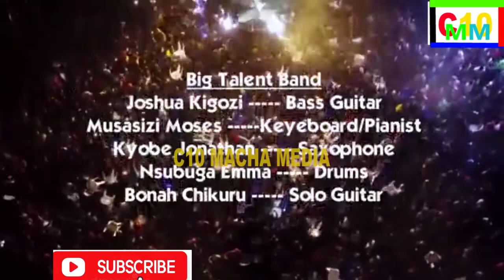Hit Maker Eddy Kenzo Performing Hits After Hits @ His Festival !!!